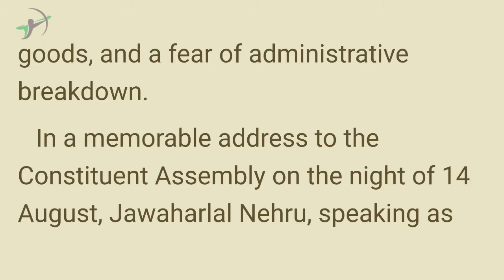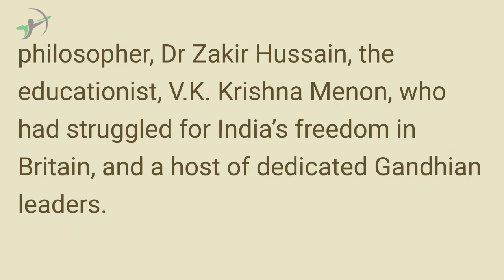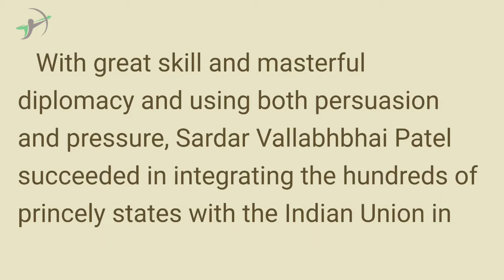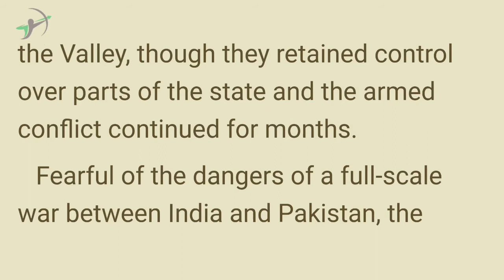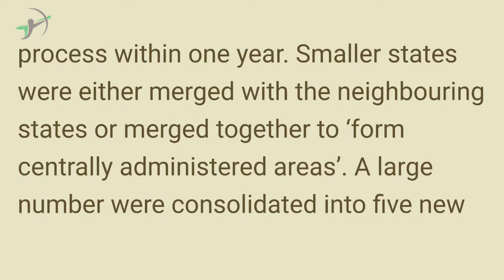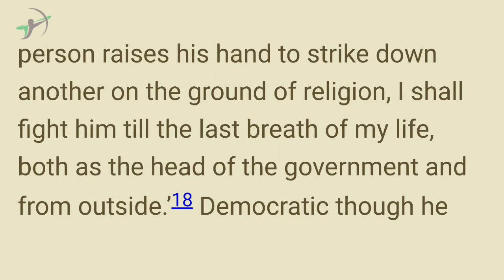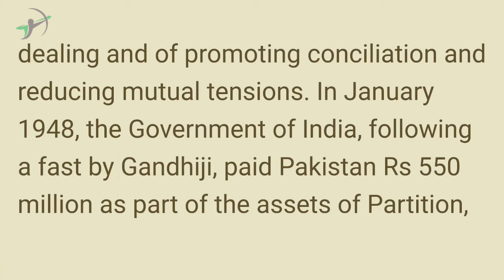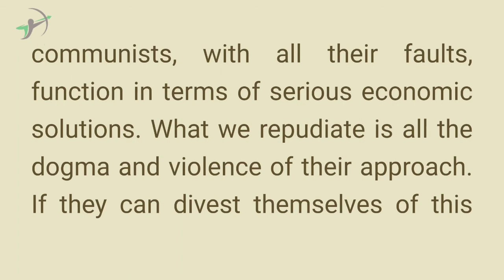C6 l India Since Independence l Bipin Chandra l The Initial Years l iDesireUPSC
Chapter 6 l India Since Independence l Bipin Chandra l The Initial Years l iDesireUPSC